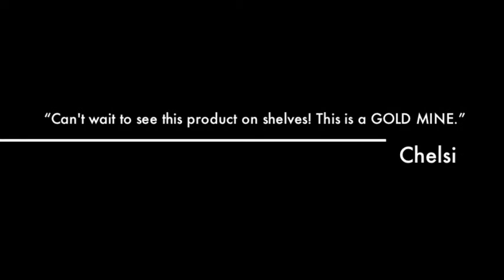Randy McGhee's Dialysis Plus Care Lotion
*RANDY MCGHEE'S STORY*
My first experience on dialysis was that of denial. And not knowing the unknown. After the first stick in my newly matured fistula located in my upper arm without any kind of deading solution knocked me back into reality. I quickly understood, to stay alive this will happen to me every 3 days 4hrs a day. This would make me change my life style, eating to drinking habits. This new friend of mine not only demands my time it demands my life source my blood.

This machine pumps my blood out of my body and sends it through its tubes ultimately through a 180 filters. This unyielding machine will take everything toxic and other things such as Nutrients, Vitamin E, Vitamin D, Electrolytes Essential Minerals and Moisture. This machine wants what it wants and gets it. Even if you're ready or not, there's been many days I've been left drained with no energy, very hungry, very dry and thirsty. I've been living with this for 7yrs now and every time every treatment my mechanical kidney wins.

Dry skin for the most part became a way of life, I've tried different kinds of moisturizers and lotions on my skin to only find the itching continues and moisture does not last long. Waiting for a kidney operation can be mentally as well as physically draining. It has taken me 5 years to research and talking to different doctors and chemists about how the skin functions and how it absorbs fluid through the skin. Understanding that and knowing how it can absorb through the pores and stay without clogging the pores, also understanding what will not evaporate quickly. I've develop a lotion made for Dialysis Patients, a lotion that is very thick full of Emollients, Moisturizers, Vitamin E and Vitamin D.

Every time you rub this lotion over the skin it creates layers that will absorb through your pores and stay without clogging. But above all it helps repair the very dry and cracked skin we all get from our demanding mechanical kidney. I hope this lotion helps you as it has help me and so many others who has tried and still using this product because for me and others it works.